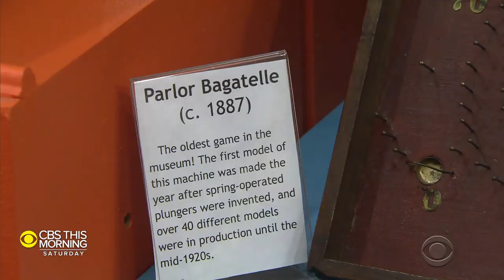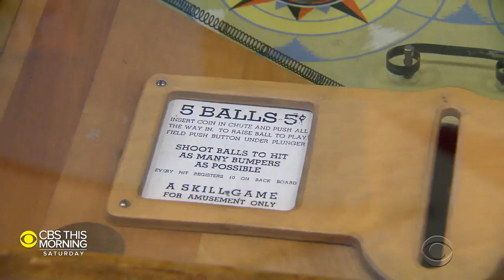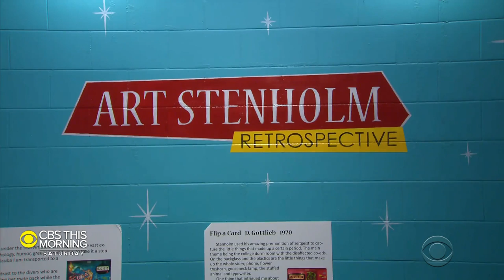Flipping over a pinball machine museum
Even in the age of video games, pinball remains one of America’s great pastimes, and its popularity appears to be on the rise. And there’s one special place where you can flip back in time and see its evolution: The Pacific Pinball Museum in Alameda, Calif. Dana Jacobson pays a visit.